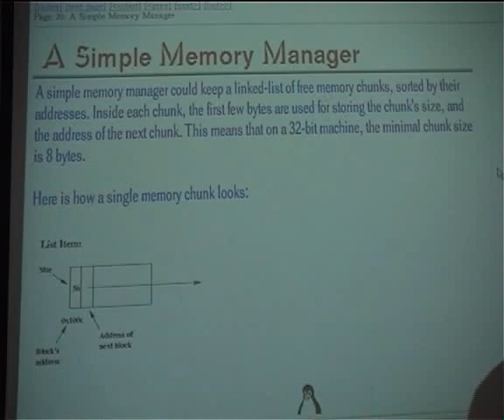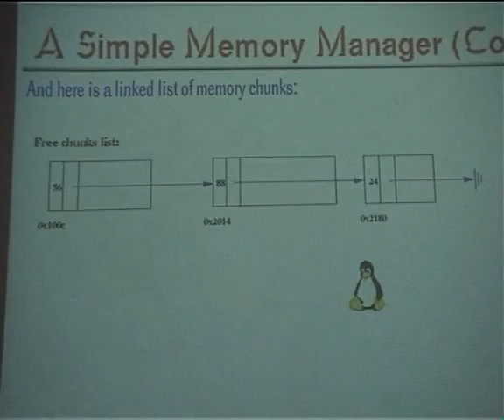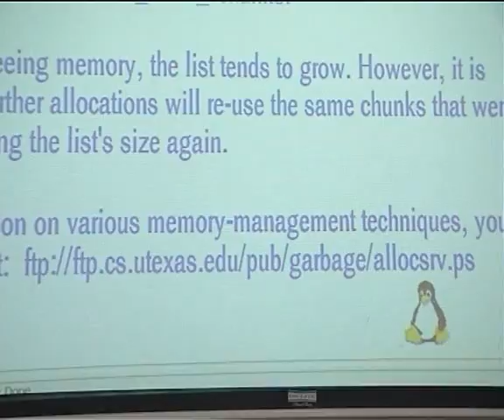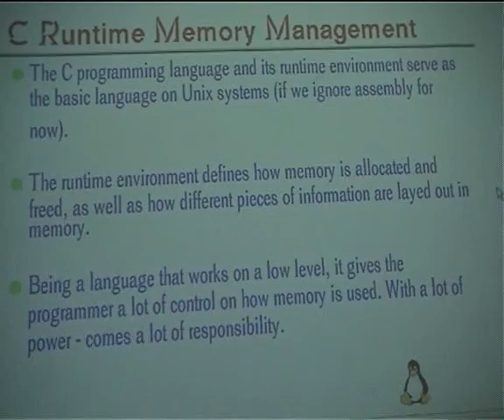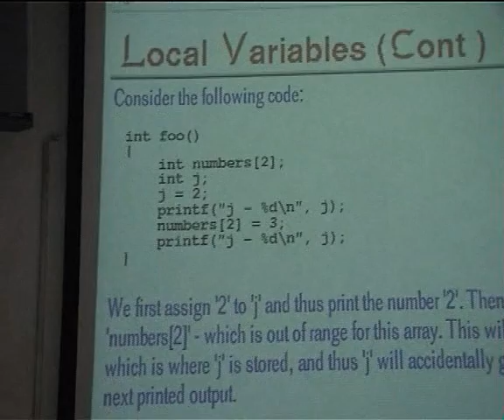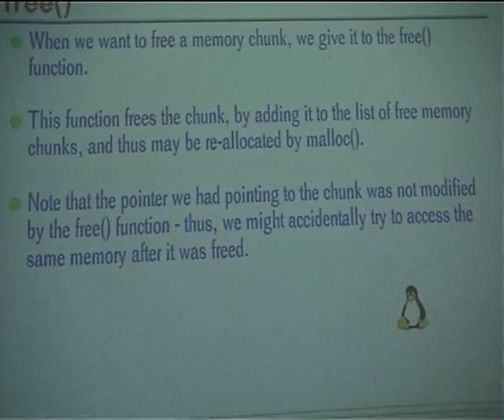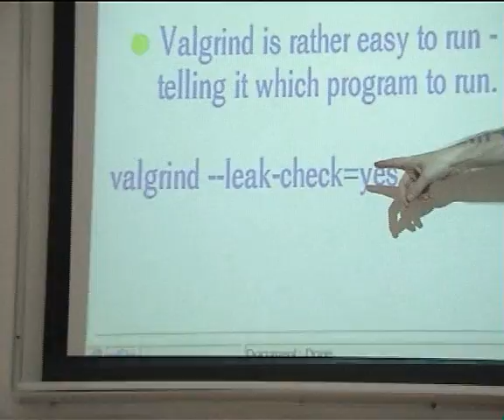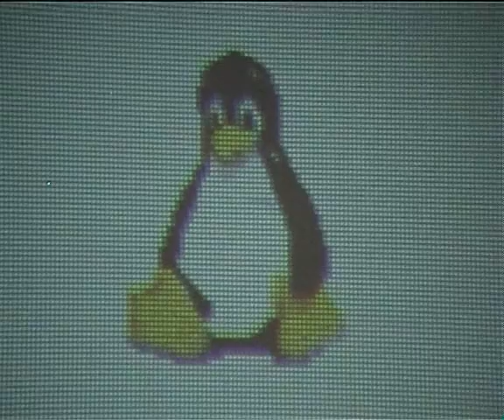Haifux lecture 68 - memory allocators part 2/2